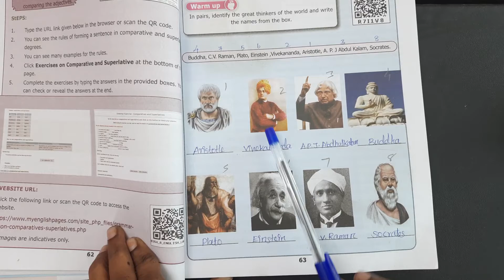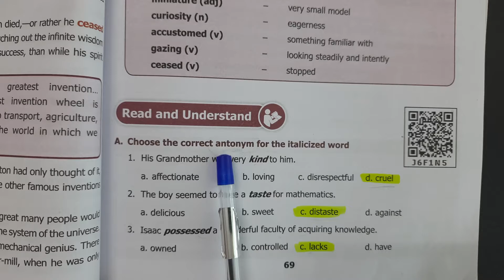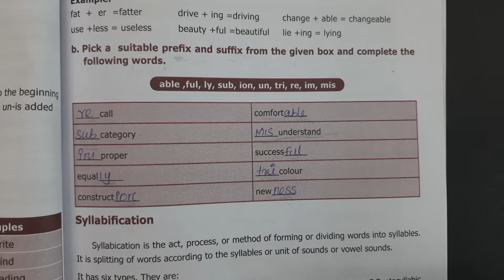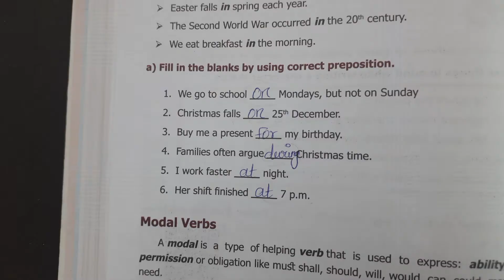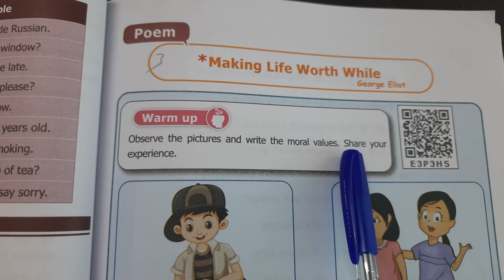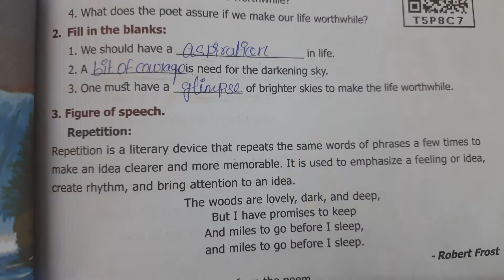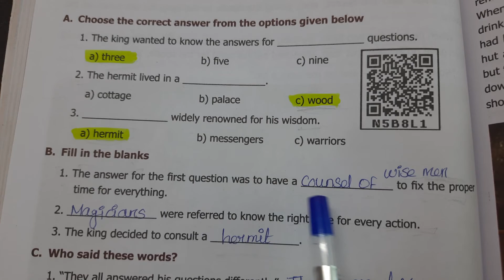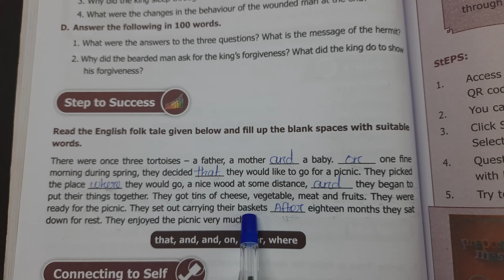8th std English | Unit 3 Sir Isaac Newton - The Ingenious Scientist | bookback question answer